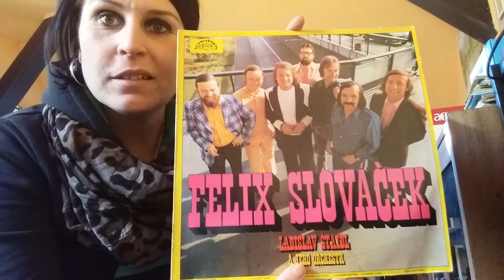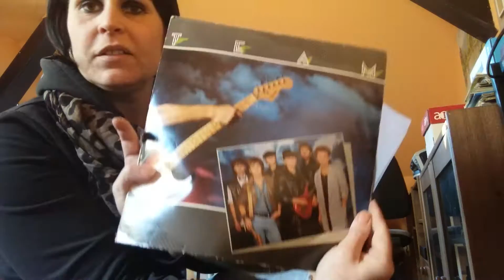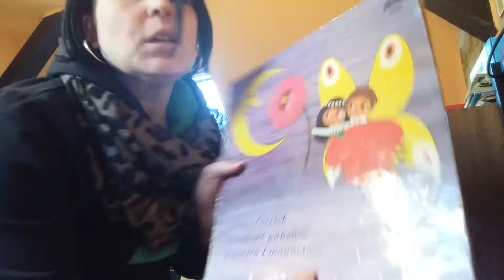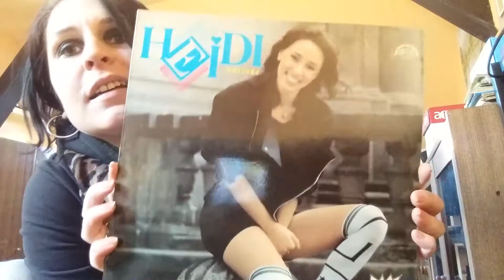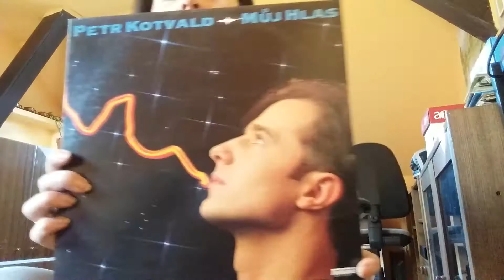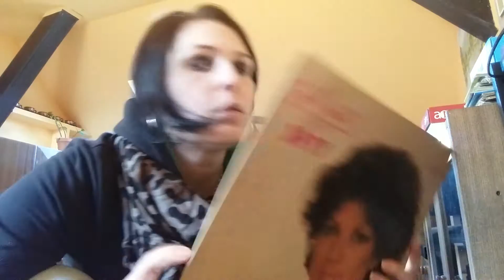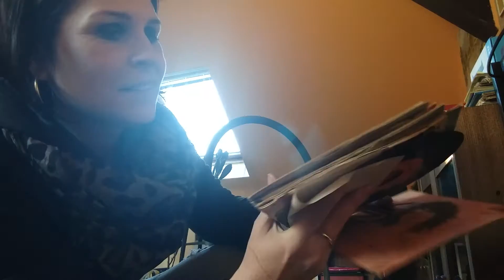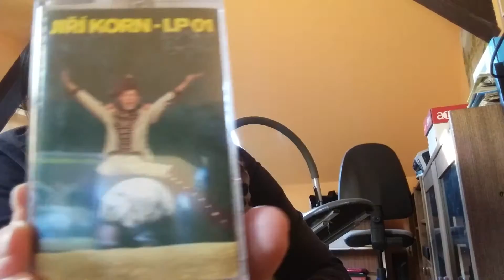Evíkovo ELPÍČKA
Zavzpomínala jsem si na sve LP desky z dětských let